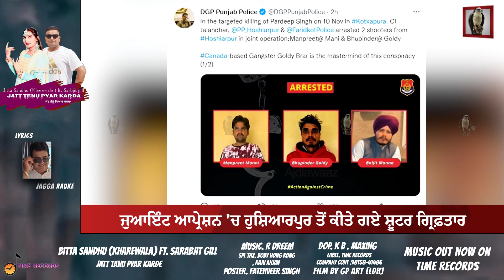ਡੇਰਾ ਪ੍ਰੇਮੀ ਪ੍ਰਦੀਪ ਸਿੰਘ ਦੀ ਹੱਤਿਆ ਮਾਮਲੇ 'ਚ ਪੰਜਾਬ ਪੁਲਿਸ ਨੇ 2 ਹੋਰ ਸ਼ੂਟਰਾਂ ਨੂੰ ਕੀਤਾ ਗ੍ਰਿਫ਼ਤਾਰ